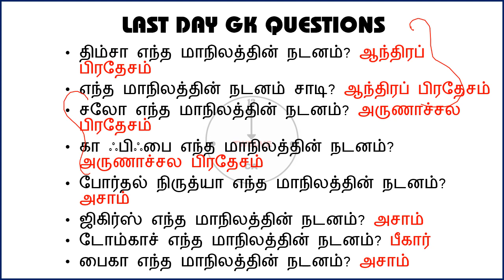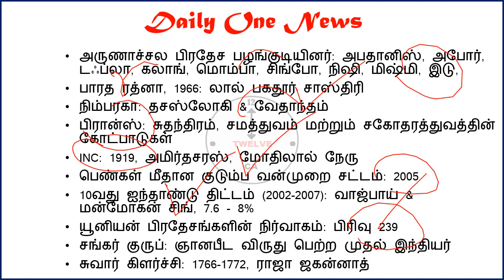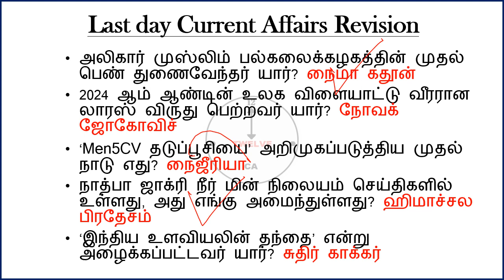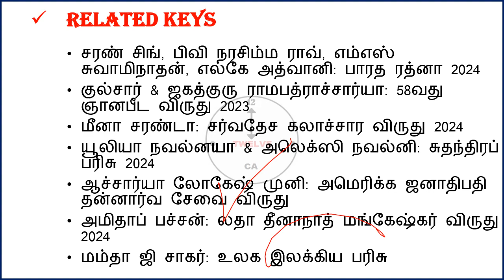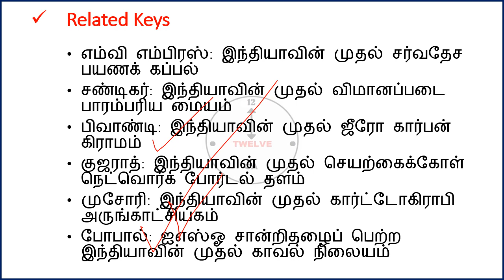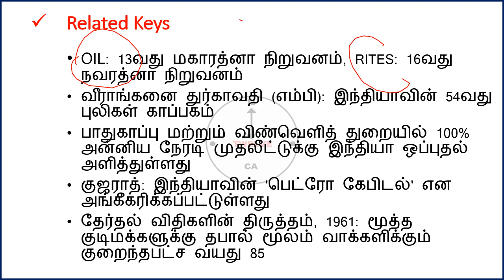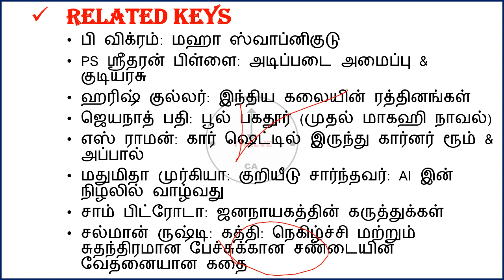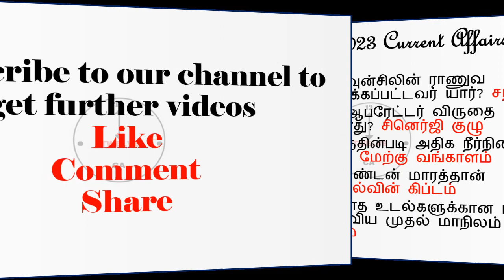30 April 2024 today current affairs in Tamil | Tnpsc | Railway | RRB